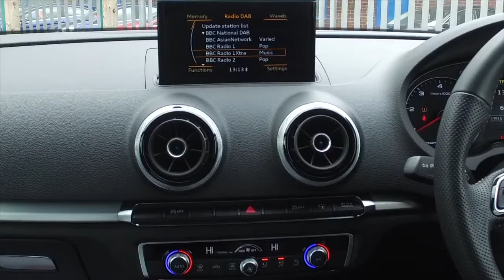AUDI S LINE TDI (2015) 1.6 Tdi 110 S Line 3dr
DETAILS:
First registered: 29/07/2015
Current mileage: 13840
Registration: YA15CLF
Colour: Red

FEATURES:
Audi drive select,Colour driver's information system display,Electro-mechanical PAS,Low washer fluid indicator,Service interval indicator,Voice control system,Audi music interface,DAB Digital radio,Aluminium side window trim,Body colour bumpers,Body colour door mirrors with integral indicators,Body colour roof spoiler,Chrome exhaust tailpipes,Door sill trims with S line logo,Electric front windows,Front fog lights,Heated rear window,Heated windscreen washer jets,High gloss black fog light surround,High gloss black front grille,LED daytime running lights,LED rear lights,Rear wiper,S Line body styling,3 adjustable rear headrests,3 spoke flat bottomed S Line multifunction steering wheel,4 lashing points to secure luggage,60/40 split folding rear seat,Adjustable front armrest,Aluminium door sill trims,Black cloth headlining,Coat hooks on both sides,Cup holders,Driver seat undertray,Driver/passenger sunvisors,Dual zone electronic climate control,Front and rear interior lights with delay,Front seats - 'Easy Entry',Height adjustable front seats,Height/depth adjustable steering column,Illuminated glovebox,Illuminated luggage compartment,ISOFIX child seat preparation+airbag deactivation,Jack and tool kit,Perforated leather gearknob,Removable rear parcel shelf,Storage compartment in centre console,Storage compartments in doors,Storage and luggage pack - A3/RS3,3 point seatbelts on all seats,ABS/EBD,Active bonnet,Active front headrests,ASR,Curtain airbags,Driver and passenger side airbags,Driver/Front Passenger airbags,Drivers knee airbag,EDL,Electromechanical parking brake,ESC - Electronic Stability Control + traction control,Front passenger airbag deactivation,Seatbelt warning,Warning triangle and first aid kit,Anti-theft wheel bolts,Remote control central locking,Thatcham category 1 alarm+immobiliser,Diesel particulate filter,Aluminium air vent surrounds,Aluminium trim elements,Matt brushed aluminium inlay

This used car is for sale at Fords of Winsford Car Supermarket in Cheshire, UK